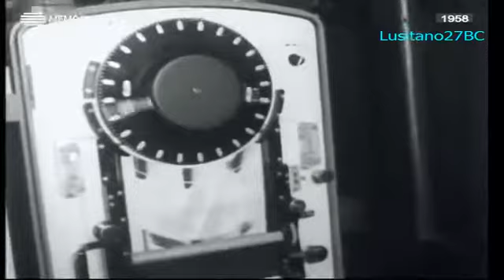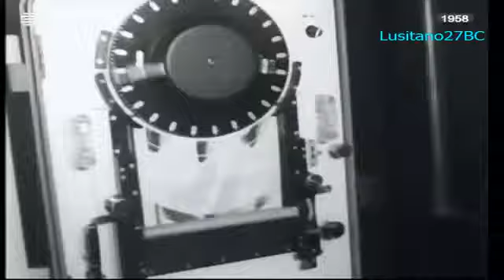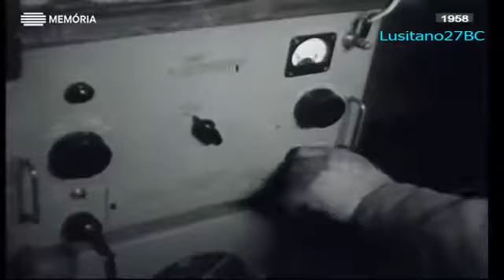João Pauzeiro-pão do mar!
"Alar da Rede" de Michel Giacometti "Rodado em 1962, no mar, a bordo da Nicete, uma traineira do porto de Portimão, no Algarve." Fotografia e Montagem: .

Um video com o meu primo José Mateus .Artesão de barcos em miniatura Música.The more I see you - Jazz lounge .disc 2 Realização.S.Espalha Nazaré .